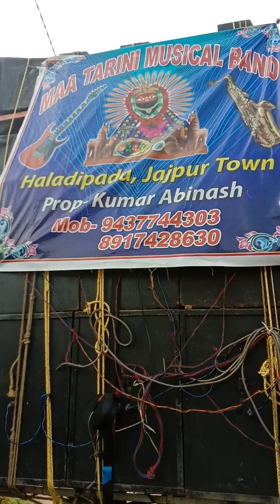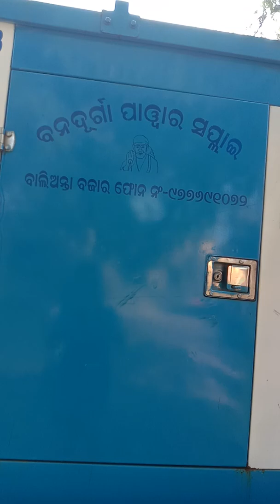MAA tarini jajpur